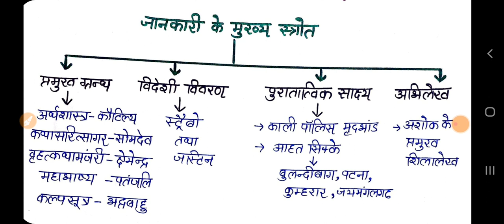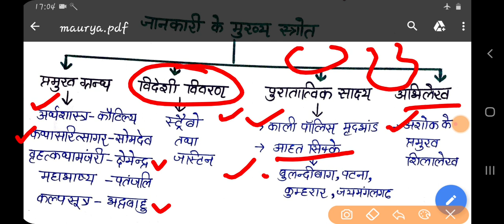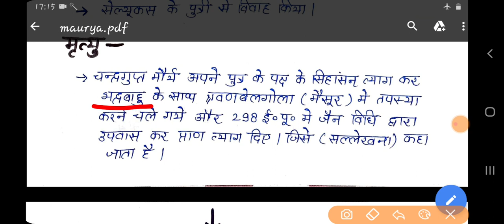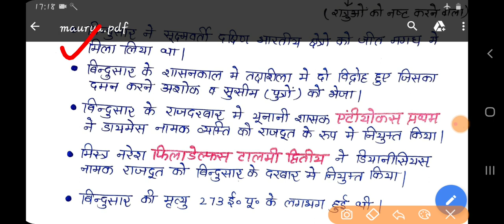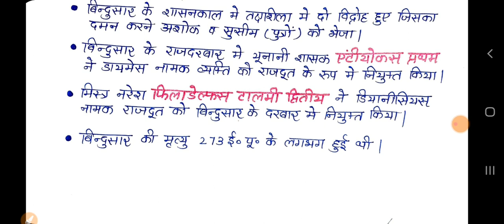मौर्य साम्राज्य की स्थापना | Establishment of Maurya Empire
Doston is video mein Maurya Kalin Rajvansh ke bare mein bataya gaya hai jismein Chandragupt Maurya tatha bindusar ke bare mein vistar se varnan Kiya gaya hai agar aapko video acchi Lage  to please channel ko like subscribe and share kijiye please support me.
 By journey of aim
Thankyou